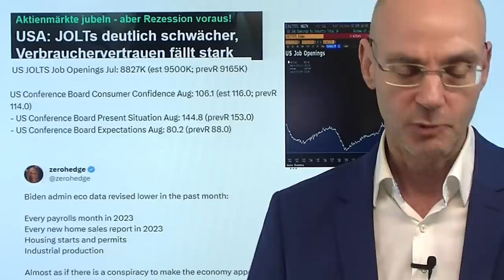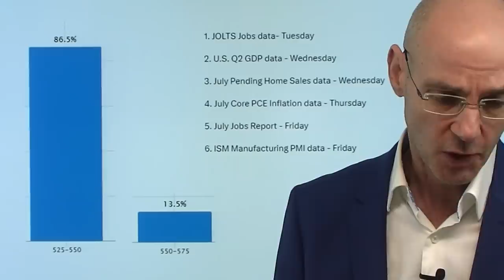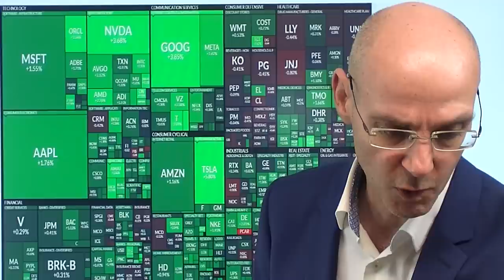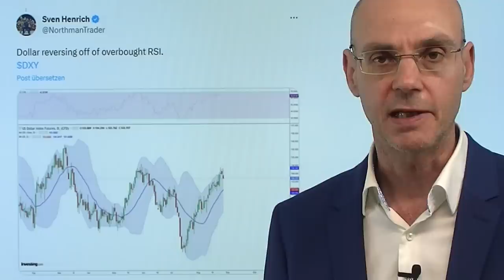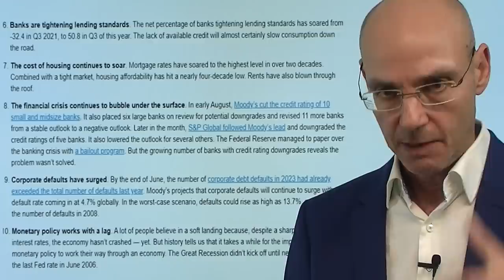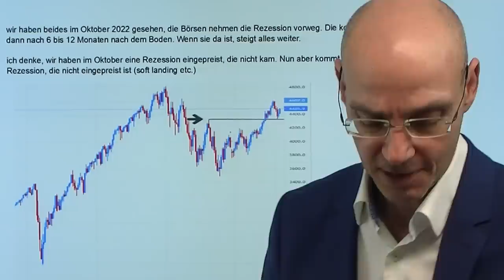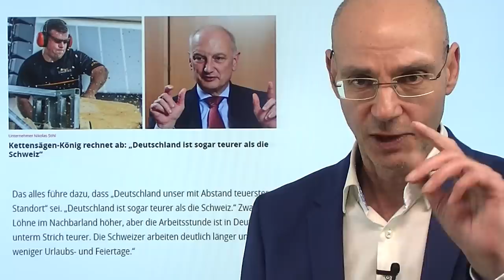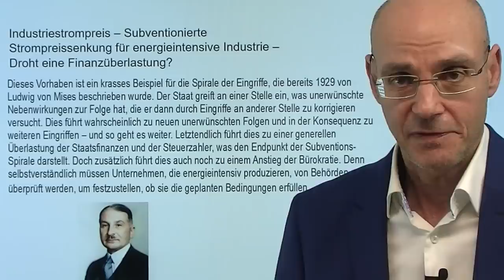Wall Street: Hurra - wir kaufen die Rezession! Marktgeflüster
Hinweise aus Video:

1. Deutschland: Vertrauen der Wirtschaft in Energiewende auf Tiefpunkt

2. Nur Rezession bringt Inflation wirklich nach unten

3. Rene Benko-Imperium: EZB drängt Banken zu Kredit-Abschreibungen

Die Wall Street freut sich über die heutigen miserablen Daten vom US-Arbeitsmarkt (JOLTs) sowie über das schwache US-Verbrauchervertrauen - und ignoriert dabei, dass die Rezession damit immer wahrscheinlicher wird. Eine Rezession aber ist nicht gut für die Aktienmärkte (weil Gewinne und Umsätze der Unternehmen sinken - was dann die Bewertungs-Frage stellt). Was hilft es da, dass die Fed vielleicht die Zinsen nicht mehr anhebt? Aber selbst das ist nicht sicher, schließlich stehen noch die US-Arbeitsmarktdaten am Freitag und die Inflations-Daten für den August am 13.September an. Man könnte es vielleicht so formulieren: beim Tief des S&P 500 im Oktober letzten Jahres hatten die Aktienmärkte eine Rezession eingepreist, die dann nicht kam. Nun kommt eine Rezession, die die Aktienmärkte nicht eingepreist haben..